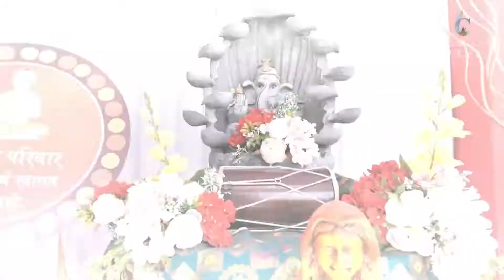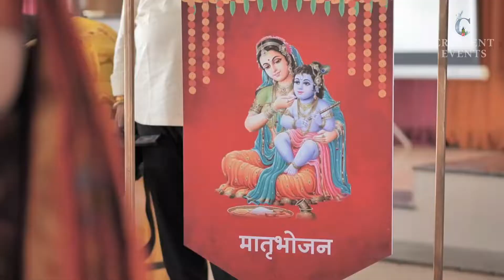Thread Ceremony | Upnayan Sanskar | Best Thread Munj Ceremony Planner | Crescent Live Events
Thread ceremony or Upanayana as its known worldwide is a sacred rite of passage ritual for all Hindus. The sacred thread or Janeu is worn by Hindu boys following a series of rituals and steps. It is performed when a Hindu boy is growing up. Originally, it marked the point when Hindu boys started their formal education. However, little do people know that there is a provision of conducting this ritual much later when a man plans to enter into marriage.

Event Management and Decoration Set-up for Dr. Anand Deshpande & Family at Aryaveer Mangal Karyalay Ambajogai.
Total 2500sq. feet decorated area.
All new set-up designed by Team Crescent Live Events.

We give our best wishes for the new blessing in your family...